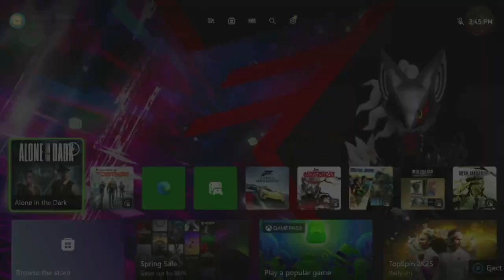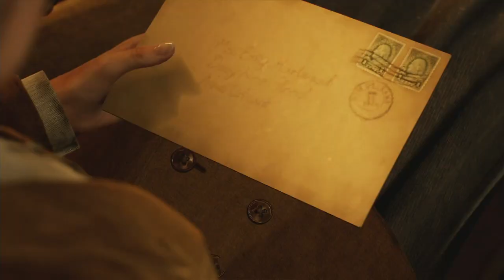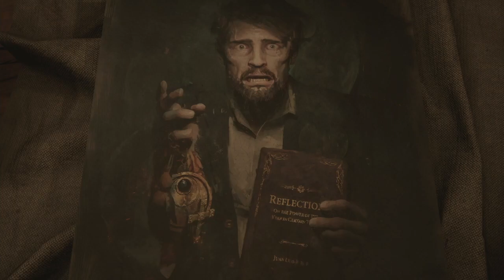Alone in the Dark PART 1